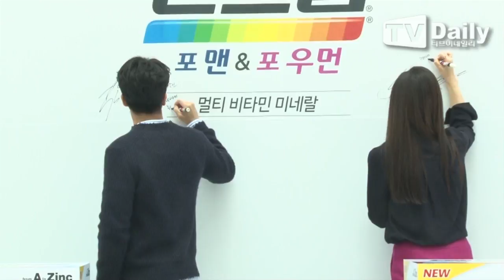[TD영상] 하석진-서지혜 '시선 사로잡는 선남선녀' ( Multi man multi woman story contest photo event)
[티브이데일리 임은지 기자] C브랜드 '멀티맨 멀티우먼 스토리 공모' 사진행사가 8일 오전 서울 영등포구 영등포 타임스퀘어에서 열렸다.

이날 사진행사에는 하석진, 서지혜가 참석했다.